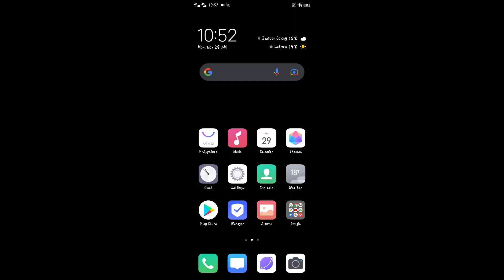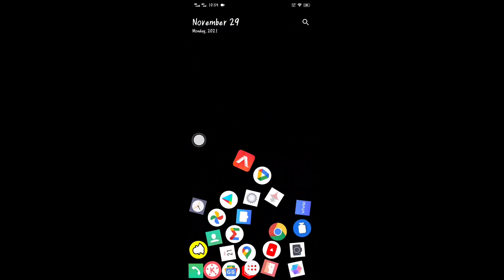How To Set Rolling Icon Screen On Android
Assalam-o-alaikum

In This Video I will show You How to Set Rolling icon Screen On Android Or any Phone.